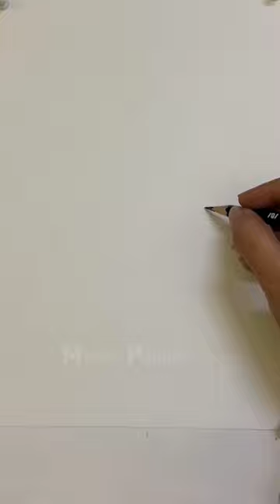Speed Drawing StickMan Trio 😳 | Anime drawing Transformation